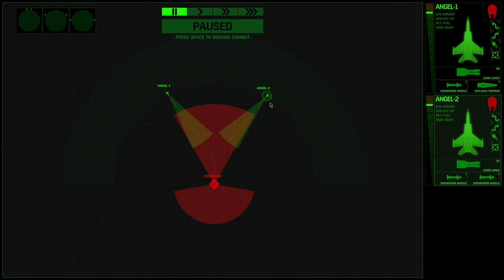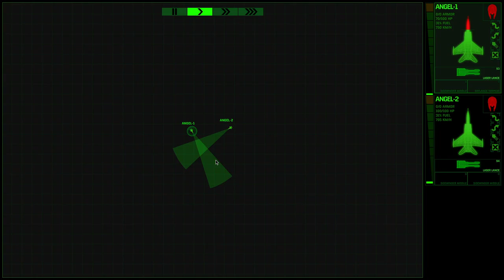#12 Xenonauts 2 Blind Let's Play: Cleaner Base Assault - Lets get them down